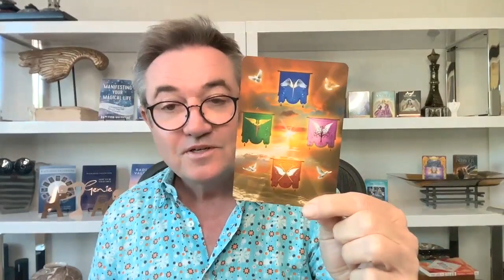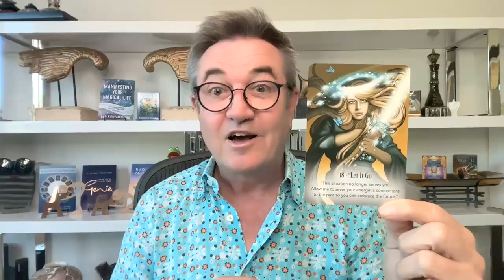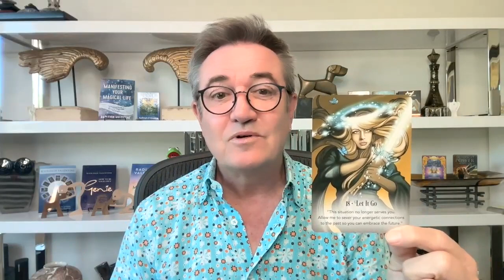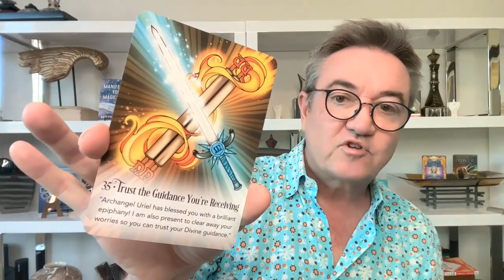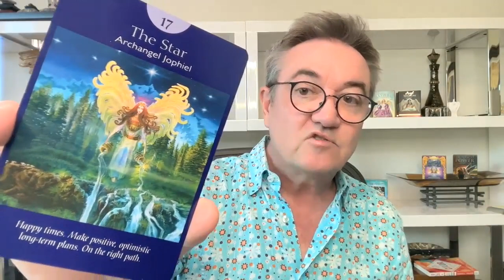Energetic Weather Report for September 25 - October 1st PLUS Your Personal Archangel of the Week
Last chance to be a part of the manifesting powerhouse that is my membership group for the next 12 months!  Don't miss the magic bus!